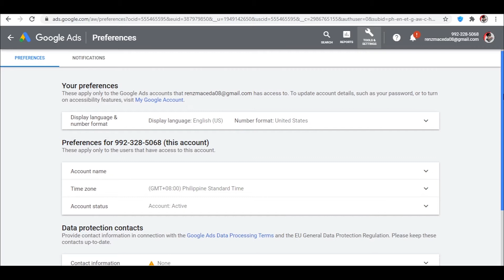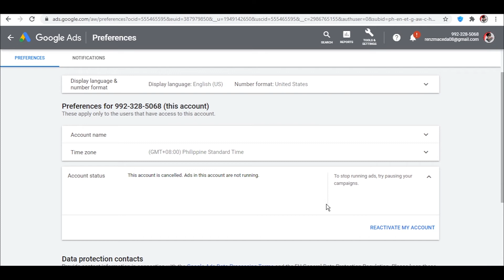How to Request Refund of remaining Credits | Google Ads | Quick Guide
in the video I will show how we can request a refund of our balance to my GCash (Virtual Wallet) or Back Account.

Hi, I've been loving GCash so far, and was hoping you'd join me. I've shared PHP 70 worth of freebies for you to try it out